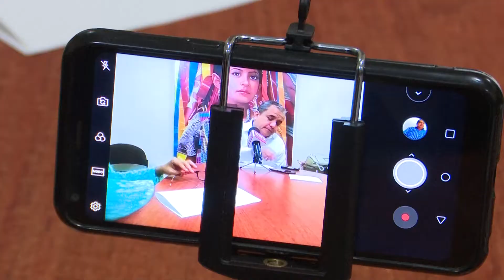Destaca las asignaciones para seguridad y salud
Destaca el Presidente de la Comisión de Hacienda, Francisco Rodríguez, las asignaciones para seguridad, salud y programas sociales en el presupuesto estatal.